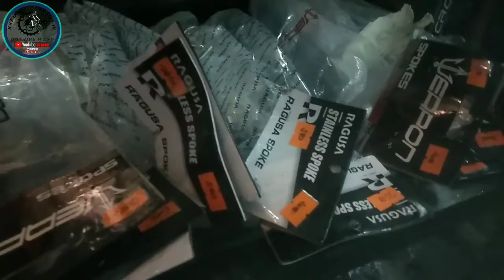UPDATE; BIKE PART'S / BIKE ACCESSORIE'S AT ROB'S BIKE SHOP LANANG DAVAO CITY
UPDATE LANG SA MGA BIKE PARTS AND ACCESSORIE'S NA AVAILABLE DITO SA ROB'S BIKE SHOP AND LOCATED PO ANG ROB'S BIKESHOP DITO SA LANANG TAPAT PO NG CALTEX GAS STATION AT KATABI NG TROPICA HOTEL ..